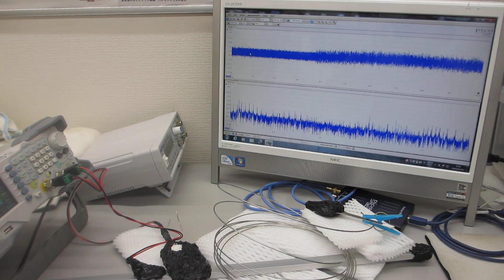超音波素子表面の表面弾性波利用技術（超音波システム研究所）